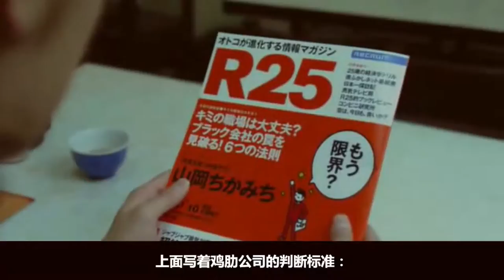啃老小伙不愿工作，说等母亲死了再上班，望子成龙的母亲成全了他